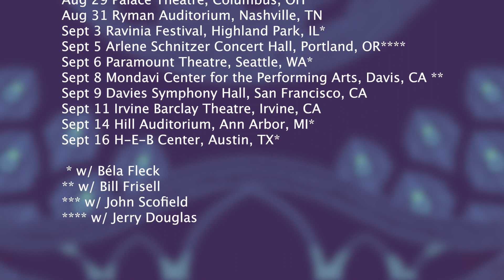Shakti-Selvaganesh Vinayakaram: 50th Anniversary Tour (Abstract Logix, 2023)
A true master from the South Indian school of rhythm,  Selvaganesh Vinayakram first heard the music of Shakti when he was only a few years old at his home. The son of the great percussionist Vikku Vinayakram, his spectacular performances does not ever fail to put the audiences and his band mates alike in total awe and happiness.

Shakti to return to London for 2 nights at Hammersmith Odeon where the band performed between July 27-29, 1976 with WeatherReport and BillyCobham/George Duke Band.
Dates
Europe:
June 27 Hammersmith Eventim Apollo, London, England
June 28 Hammersmith Eventim Apollo, London, England
June 30 Timisoara Jazz Festival, Timisoara, Romania
July 2  Erkel Theatre, Budapest, Hungary
July 5  Kongsberg Jazz Festival Kongsberg, Norway
July 7  Elbphilharmonie, Hamburg, Germany
July 9  North Sea Jazz Festival, Rotterdam, Netherlands
USA:
Aug 17 Wang Theater, Boston, MA ***
Aug 19 The Capitol Theatre, Port Chester, NY ***
Aug 20 NJPAC Newark, NJ *
Aug 22 The Keswick, Glenside, PA
Aug 23 Wolf trap Vienna, VA *
Aug 25 Cobb Energy Center, Atlanta, GA*
Aug 27 Koka Booth Amp, Cary, NC*
Aug 29 Palace Theatre, Columbus, OH*
Aug 31 Ryman Auditorium, Nashville, TN
Sept 3 Ravinia Festival, Highland Park, IL*
Sept 5 Arlene Schnitzer Concert Hall, Portland, OR
Sept 6 Paramount Theatre, Seattle, WA*
Sept 8 Mondavi Center for the Performing Arts, Davis, CA **
Sept 9 Davies Symphony Hall, San Francisco, CA
Sept 11 Irvine Barclay Theatre, Irvine, CA
Sept 14 Hill Auditorium, Ann Arbor, MI*
Sept 16 Riverbend Centre of the Arts, Austin, TX*
* w/ Béla Fleck
** w/ Bill Frisell
*** w/John Scofield
w/Jerry Douglas